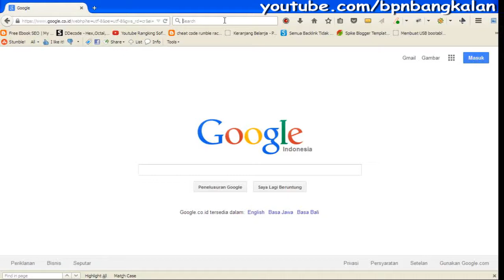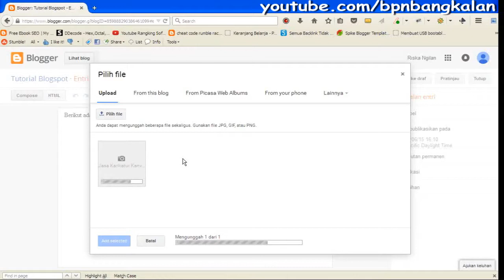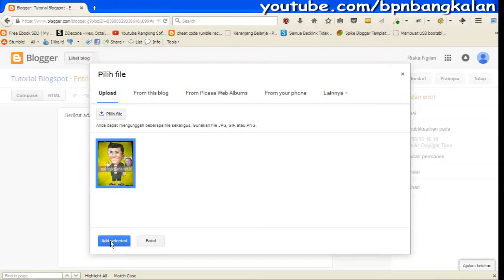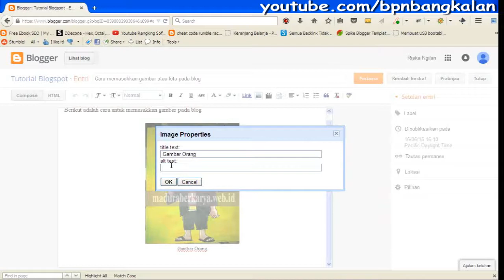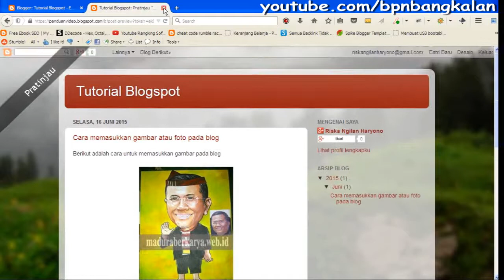Cara Memasukkan Gambar atau Foto ke Artikel Blog ✅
Bagaimana cara memasukkan gambar atau foto ke dalam tulisan blog? silahkan disimak video untuk lebih jelasnya.
Dengan memasukkan gambar atau foto ke dalam blog membuat tulisan semakin menarik untuk dilihat.